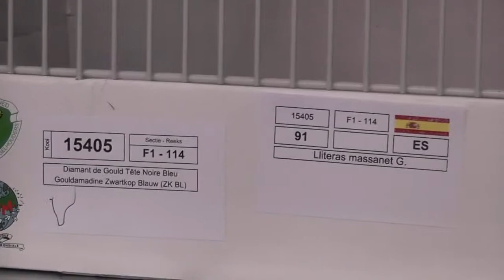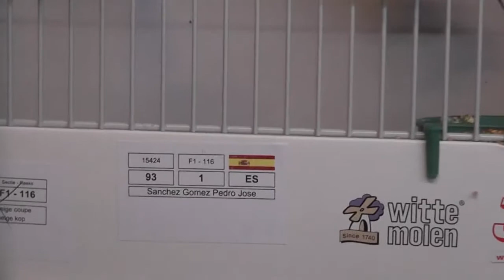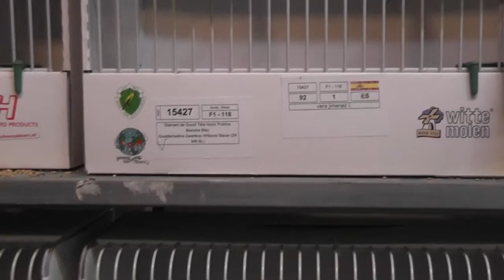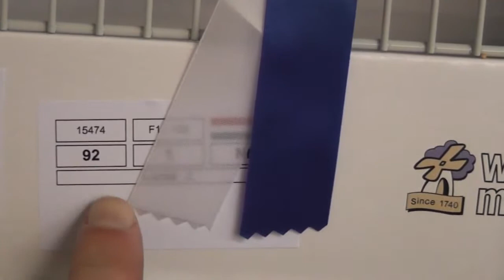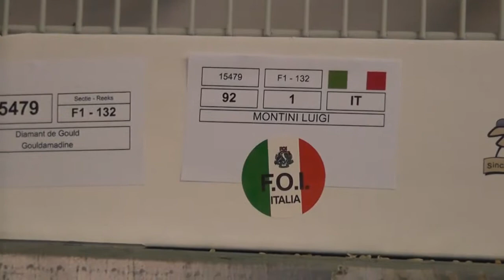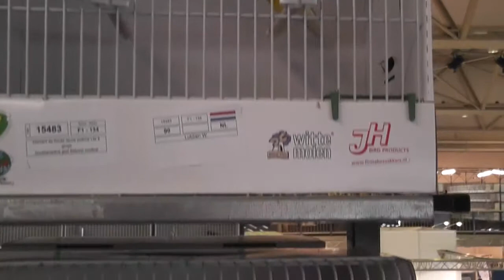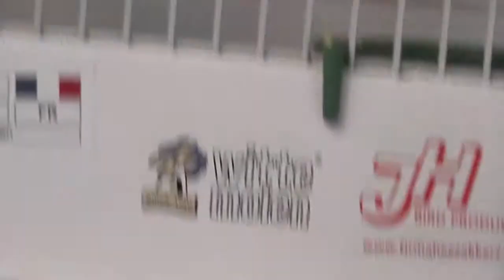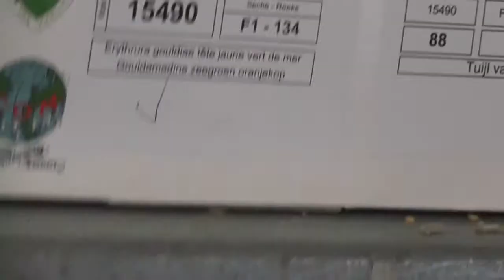rosmalen 2015 cast 4